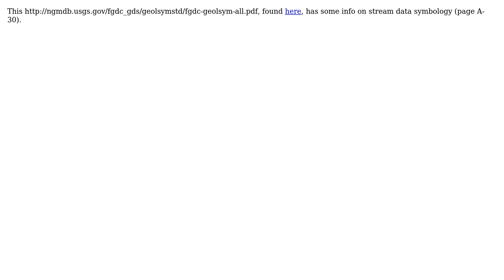GIS: NHD Flowline legend colors?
With thanks & praise to God, and with thanks to the many people who have made this project possible! | Content (except music & images) licensed under CC BY-SA | Music | Images & others | With thanks to user PROBERT user PolyGeo user Chad Cooper and the Stack Exchange Network Trademarks are property of their respective owners. You are responsible for your own actions.